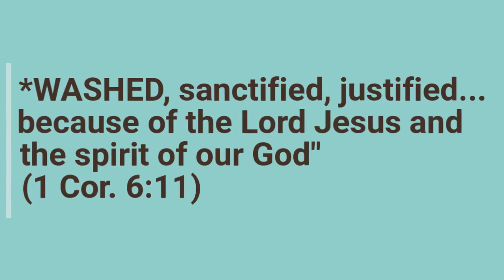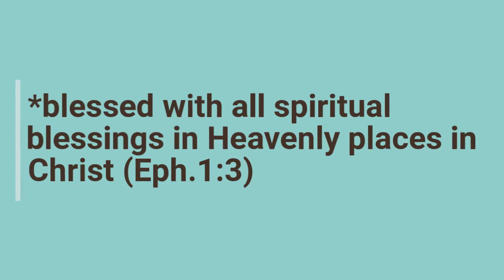What does the Bible say about Christians? Description notes.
This is a look at what the Bible says about those who belong to God through Christ Jesus.